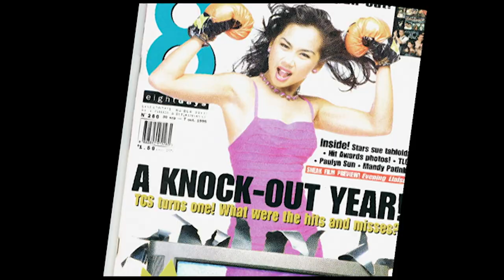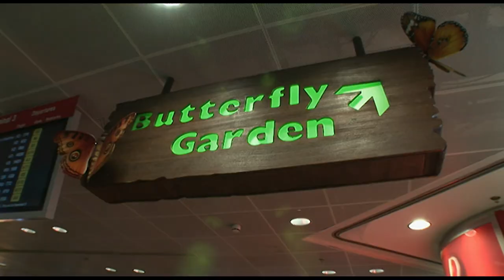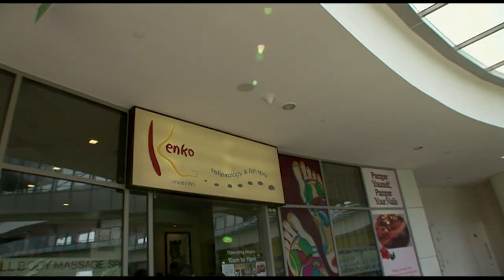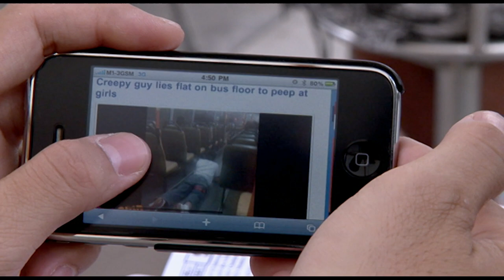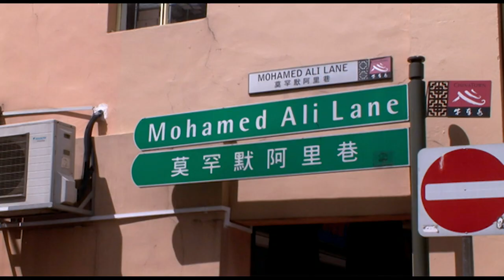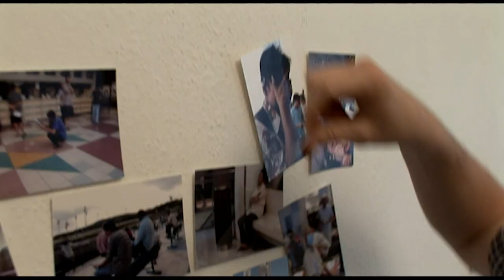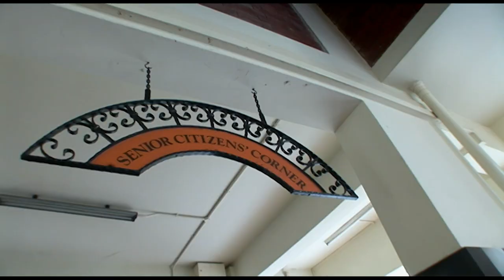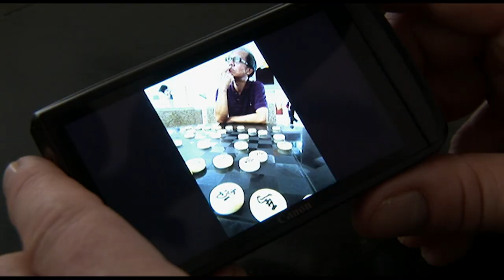Singapore’s Do’s and Don’ts | Invite Mr. Wright | TRACKS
Ian Wright, the most travelled man on the planet, is invited to come and stay for a long weekend to find out what it's like to experience a foreign country through the eyes of people who actually live, work and play there.

Singapore’s fast pacing development and conservative views might be hard for an outsider to navigate. Mr. Wright is here to find out to find out what Singapore has to offer.